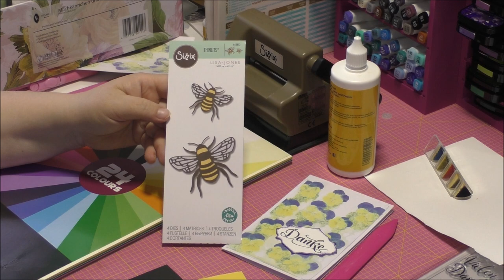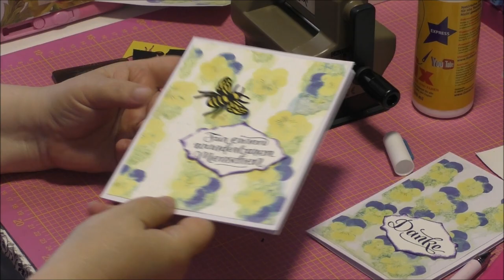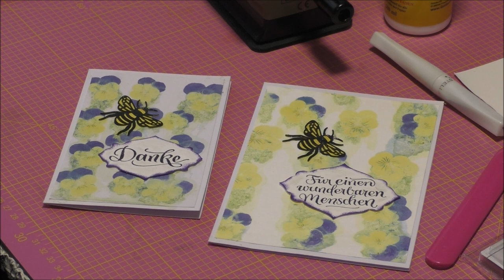Kartenhintergründe mit echten Blüten gestalten - Kartenaufleger mit Blüten gemacht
Heute zeigen wir euch, wie wir aus ein paar Blüten und etwas Papier, ein paar tolle Kartenaufleger/ Hintergründe gestaltet haben.

Nudelmaschine Pastarella von Rommelsbacher

Viva Decor Chalky
Satine matt Glas
Golden Fix Kleber
Ultimate Pro
Creall do + dry Modelliermasse